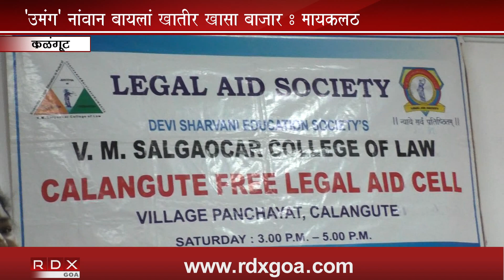'UMANG BAZAR' FOR SELF HELP GROUP TO SET UP BY MINISTER LOBO AT CALANGUTE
RDXGOA NEWS CHANNEL  | Most Popular Goa News Channel
Check out latest News on Goa, News, Songs,Events, Features,Politics, Business, sports, Lifestyle,Health and Travel and More

Konkani_PRIME News
Konkani_Goa_PRIME News_
Konkani_Goannews_PRIME News_